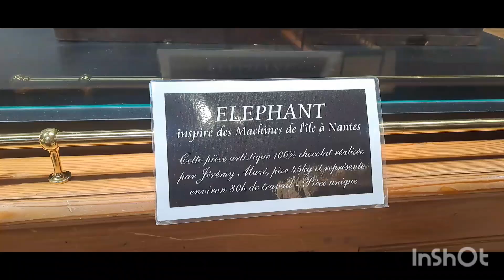Concarneau, Bretagne France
We visited this place